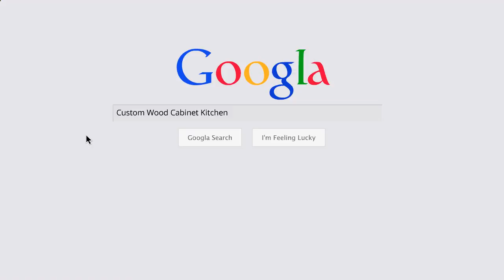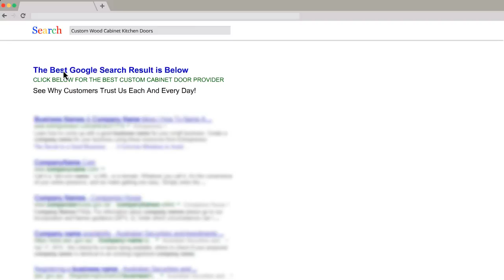Corner Kitchen Cabinets